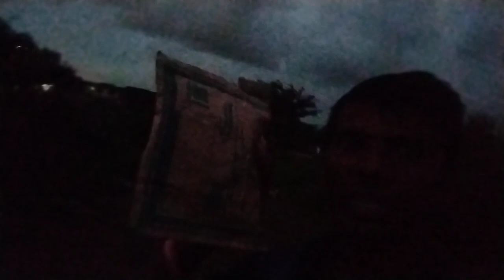18.8.2023 video projector chacha ki kharab karo video video kahan tak dekhne ka gana gana good night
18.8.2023 video projector chacha ki kharab karo video video kahan tak dekhne ka gana gana good night